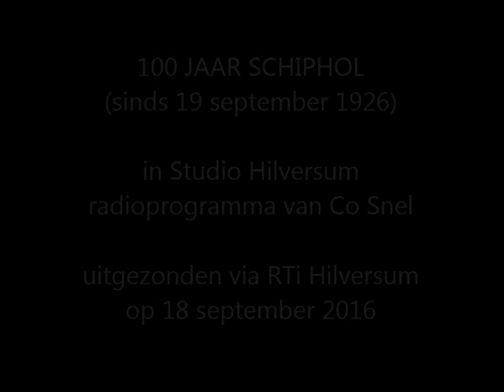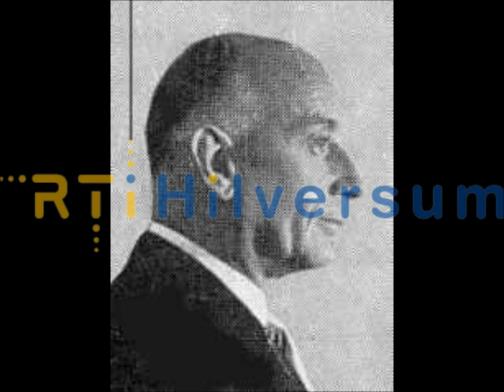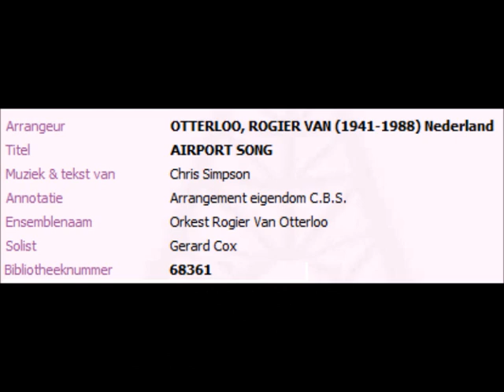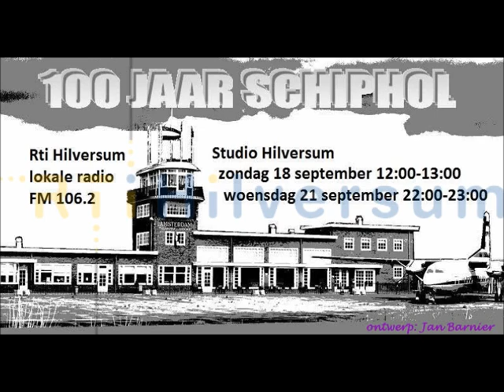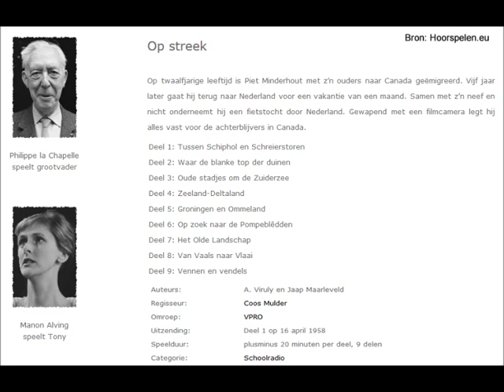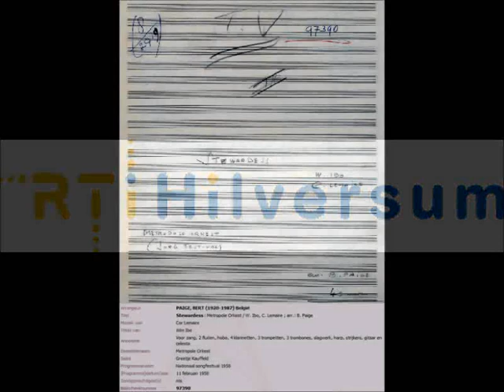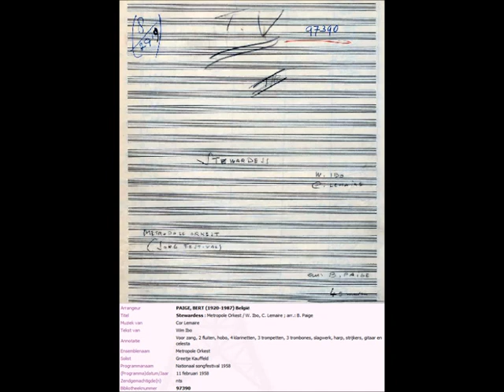Studio Hilversum: 100 jaar Schiphol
100 JAAR SCHIPHOL.
Een (v)luchtig programma met historische fragmenten en muziek over de vliegsector naar aanleiding van het eeuwfeest van ’s lands grootste luchthaven (op 19 september 2016).
Samenstelling en presentatie: Co Snel.
Studio Hilversum, uitgezonden via RTi Hilversum zondag 18 september van 12-13 uur. Herhaald op woensdag 21 september van 22-23 uur.
1. Korte inleiding door burgemeester De Vlugt van Amsterdam op 28 oktober 1938/
Jet-liner. David Ordini. David Ordini (Wolfgang Mäder) en zijn orkest (rond 1970).
2. Over 19 september 1916/Het reisverslag van Moos aan Saar, Clinge Doorenbos. Clinge Doorenbos, zang en gitaar (1919). Fragment.
3. Luchtvaartpionier en president directeur van de KLM: Albert Plesman gaf op 16 februari 1936 zijn visie op vervoer op lange afstand.
4. Gezagvoerder Willem van Veenendaal over een vlucht naar Indië (19 november 1937).
5. The golden circle song, Jos Cleber. In opdracht van de KLM. Mieke Telkamp met het orkest De Zaaiers o.l.v. Jos Cleber (1959).
6. Airport song, Chris Simpson/Nederlandse tekst: Gerard Cox. Gerard Cox met orkest o.l.v. Rogier van Otterloo (1972).
7. Nuages, (1940), Django Reinhardt. Wim Overgaauw, gitaar met onder meer Rob Franken, elektrische piano en orkest o.l.v. Rogier van Otterloo (1973).
8. Omroepen op Schiphol/Fons Jansen met een deeltje uit Mensen en stemmen uit het programma 3 x Andermaal (1975).
9. Song of the jet (Samba do aviao), Antonio Carlos Jobim. Tony Bennett met orkest o.l.v. Don Costa. Saxofoonsolo: Al Cohn (1965).
10. Verongelukte prominenten/Een vreemd geluid, tekst: Guus Vleugel/muziek: Joop Stokkermans. Jasperina de Jong met Metropole Orkest o.l.v. Dolf van der Linden (Holland Festival,  23 juni 1969).
11. Skyliner (1944), Charlie Barnet. Syd Lawrence en zijn orkest (1970).
12. Over films/TV-series en hoorspelen. Fragment uit het hoorspel Op streek (dl. 1: Tussen Schiphol en Schreierstoren) van vliegenier/schrijver Adriaan Viruly. Regie: Coos Mulder. Vertelster: Annie de Lange; Vader: Guus Verstrate; Moeder: Jenny van Maerland en andere stemmen van o.a. Ko van den Bosch. (Schoolradio/VPRO, april 1958).
13. Come fly to me, Sammy Cahn/Jimmy van Heusen. Frank Sinatra met orkest o.l.v. Billy May (opname 10 oktober 1957/uitgave 1958).
14. Over vliegtuigoverlast/winkels en horeca/Above the clouds. Art van Damme, accordeon met Peter Horton en Ingo Cramer, gitaar en Hajo Lange, bas (1986).
15. Stewardess, tekst: Wim Ibo/muziek: Cor Lemaire. Greetje Kauffeld met het Metropole Orkest o.l.v. Dolf van der Linden (Derde op de Nationale Finale Eurovisie Songfestival 1958).
16. Is this your captain speaking?, tekst: Michel van der Plas. Luc Lutz en Herman van Run (uit het programma Cursief/KRO-radio 1974).
17. Flying home (1939), Benny Goodman/Lionel Hampton. The Millers o.l.v. Ab de Molenaar, instrumentaal (2 januari 1968, Hilversum).